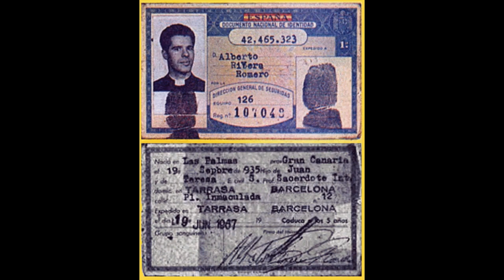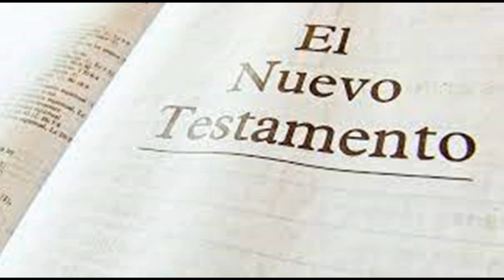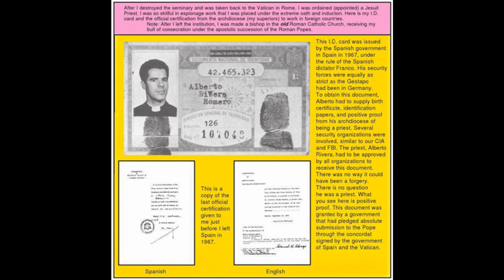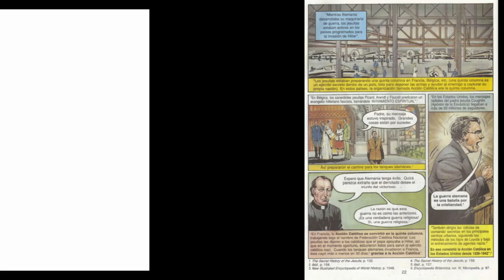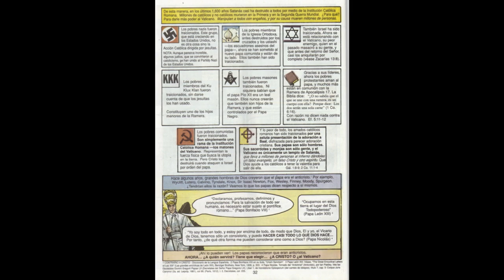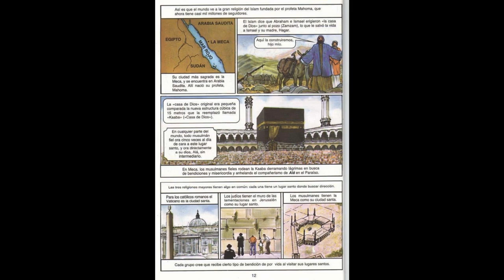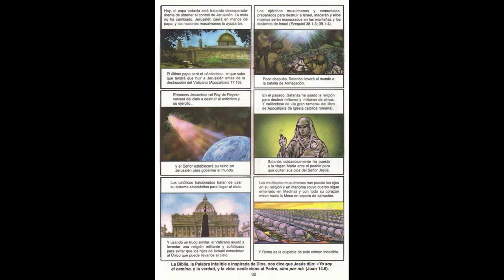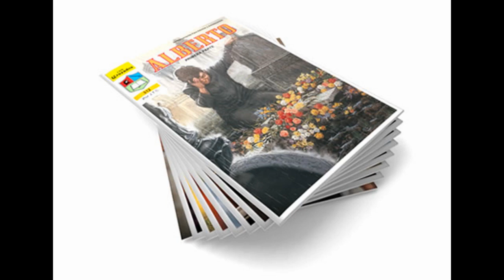Las revelaciones del ex jesuita Alberto Rivera.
Publicó una serie de relatos impactantes, falleció de manera dudosa y algunos sostienen que fue un fraude. Echemos un vistazo a sus publicaciones para conocer más.